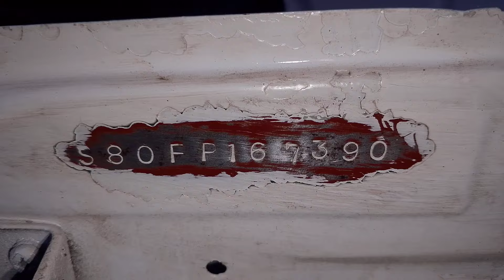Suzuki Fx Vvvip Condition 1988 model Full karak Fx hai Demand 185000/=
Sirf Call Karain Jazaka Allah Location Karachi Buffer zone